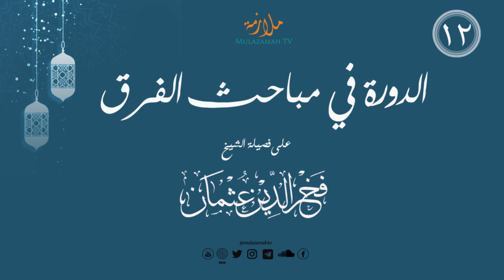الدورة في مباحث الفرق (١٢) - المعالم العامة عند أهل السنة والجماعة ٢ | الشيخ فخر الدين عثمان